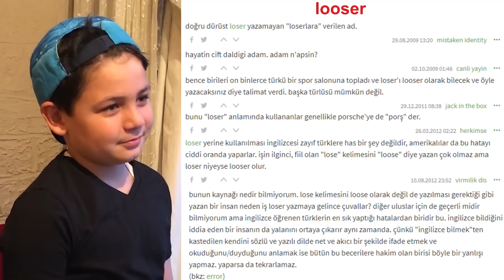SKEÇ - Anne Terliği, Sarı Bez (Çocuk Tiyatrosu - Piyes - Parodi)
Gülme garantili komik skeç (tiyatro, parodi, piyes) güldüy güldüy izle yin. Anne terliği, sarı bez, baba bakarız ı, aile içerikli bir piyes oldu. Eğlenceli video oldu. Komedi Skeçler ve örnekleri oldukça keyifli.
Yeni videolarımdan haberdar olmak için
İzlemeden geçmeyin. İşte video albümlerim
İnst, Snap, Twtr: kuzeyyilmaz3
Face: kuzeyyilmaz4
Sadece eğlenceli çocuk videoları üretiyor gibi görünsek de, her yaşa hitap eden videolarım daha fazla. Kısacası sadece küçük prens ve prenses lere değil her yaş kesimine güldüy güldüy hitap etmeye çalışıyoruz.  T elif ihlali yapmamak için özgün videolar çekmeye çalışıyorum. Hatalarımı yada beğenmediğiniz herşeyi belirtirseniz sevinirim.
En iyi, en güzel, en komik, duygularımla...